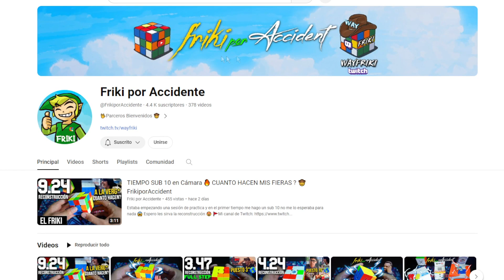METODO YAU 4x4 🔥 EXAMPLE SOLVE al Detalle 🤠 FrikiporAccident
Explicación al detalle del METODO YAU del Cubo 4x4😱 Espero les sirva mucho este Example solve 🤩
💎🤠AHORA PUEDES SER MIEMBRO DEL CANAL:

Mi cubo: Moyu AOSU wrm 🤩

Contenido:
Intro 00:00
Centro Blanco y amarillo  01:23
Aristas de la Cruz Blanca 03:15
Los 4 Centros 05:39
Resolver las 8 Aristas 08:46
Paridad 4x4 OLL 12:11
Paridad 4x4 PLL 12:46

🚩Scramble: L2 D2 L2 B' D2 R2 B2 L2 B' D' R' D2 R2 U F2 R L' F2 U' B
Rw2 B2 F R2 U Rw2 Fw2 B' Uw2 B2 U Fw2 U2 Rw R'
D L2 B' Fw' R' Uw Rw Fw2 Rw U
Cara Blanca arriba, Verde en frente

IGNORAR (Esto lo pone JS por que yo no 🤣):
4x4 rubiks ccube
4x4 Yau
cube
cuber
cubing
 cubes
 fachero
refachero
fachero
rubik
fachero 2020
fachero 2021
rs3m rs3m 2020
rs3m 2021
fast tutorial 4x4
 master best
awesome
 top rubiks